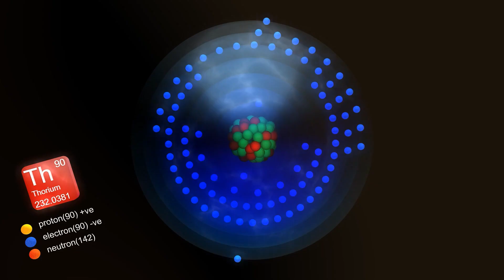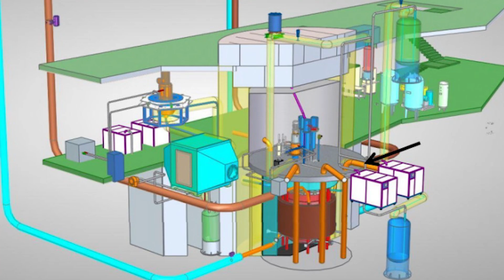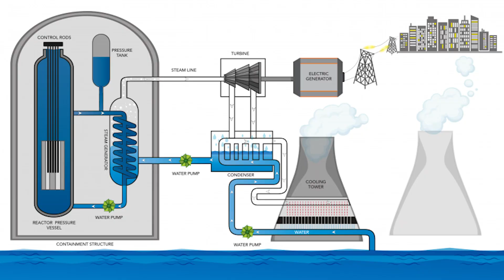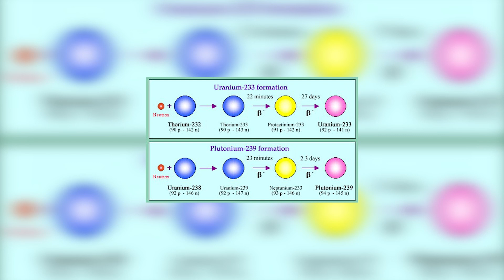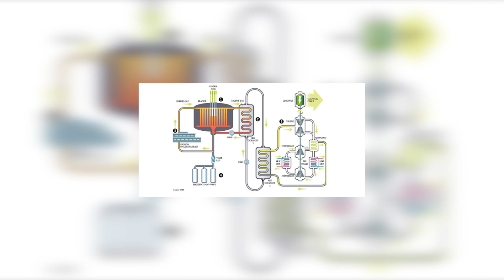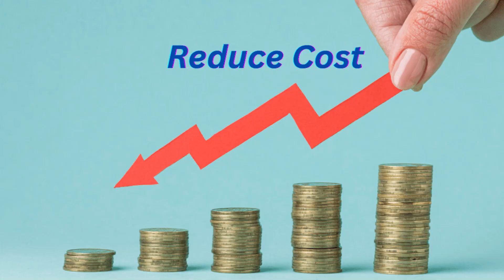China Announces New Thorium Reactor & SHOCKS The Entire World!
In today's video, we go in-depth on China's revolutionary Thorium Molten Salt Reactor (TMSR) and its ramifications for the global energy environment.

The release of the TMSR by China has sent shockwaves across the nuclear energy sector, igniting discussions about the future of clean and sustainable power generation. In this video, we will compare this unique reactor technology to its opponents and competitors, which include classic uranium-based reactors and other sophisticated nuclear technologies.

One of the important phrases in this video is "thorium." We'll look at why thorium is gaining traction as a potential game changer in the energy sector. Thorium provides advantages such as improved safety features, higher energy efficiency, and less nuclear waste generation, making it a viable competitor to traditional uranium reactors.

But what distinguishes the TMSR from its competitors, and why is China's investment in this technology garnering so much interest? We'll look at the TMSR's inherent safety features, its ability to reduce the risk of nuclear accidents like Chernobyl and Fukushima, and how it compares to other advanced reactor designs being explored across the world.

While highlighting the benefits of the TMSR, we will not avoid mentioning the obstacles and roadblocks it confronts on its approach to becoming a mainstream energy source. Regulatory frameworks, infrastructure development, public opinion, and continual technical improvements are all critical considerations. We'll discuss how these issues compare to those confronting competing nuclear technology.

We will emphasise the necessity of international cooperation and transparency in the advancement of thorium-based nuclear technology throughout the video. We'll highlight governments', academic institutions', and private sector entities' cooperation efforts, demonstrating how a united global community can expedite progress and bring cleaner, more sustainable energy solutions to the forefront.

Join us for this lively conversation about China's Thorium Molten Salt Reactor and its possible impact on the nuclear energy globe. Whether you're a seasoned nuclear enthusiast or just getting started, this video will help you grasp how thorium technology is defining the future of electricity generation while also tackling our current environmental and energy concerns.